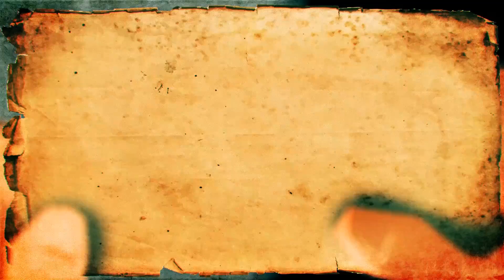The Totoboa - Mexico’s Controversial Fish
This is a clip from the film “Souls of the Vermilion Sea” By Wild Lens Inc